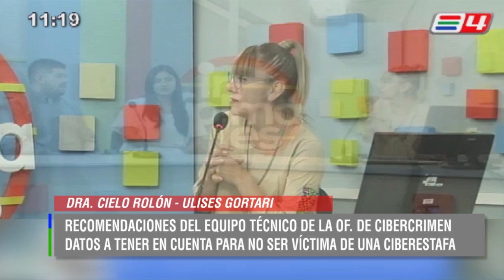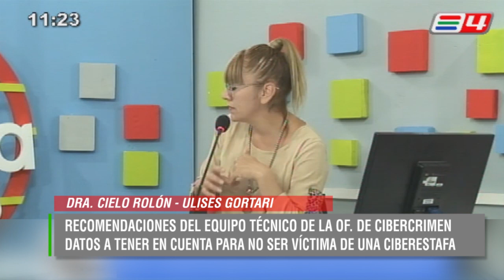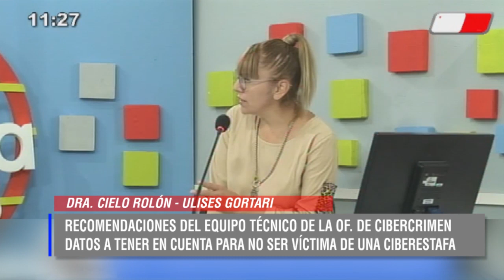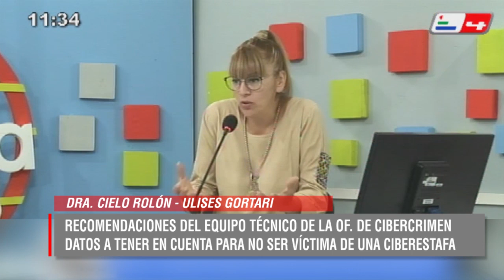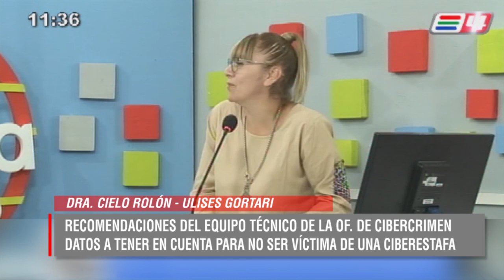CIELO ROLON - ULISES GORTARI - EQ. TECNICO OF CIBERCRIMEN RECOMENDACIONES CIBERESTAFAS